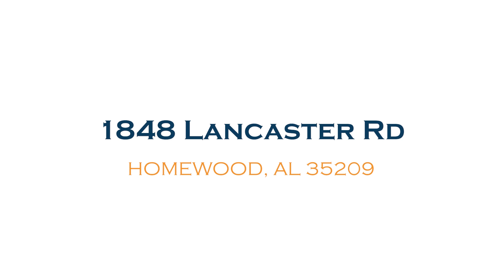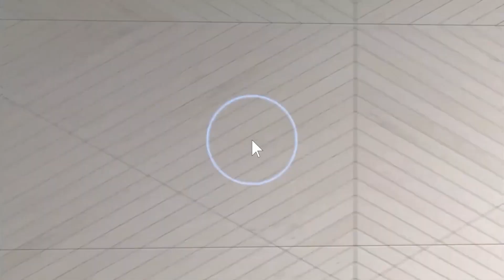Kevin Misso Presents 1848 Lancaster Rd Homewood, AL 35209